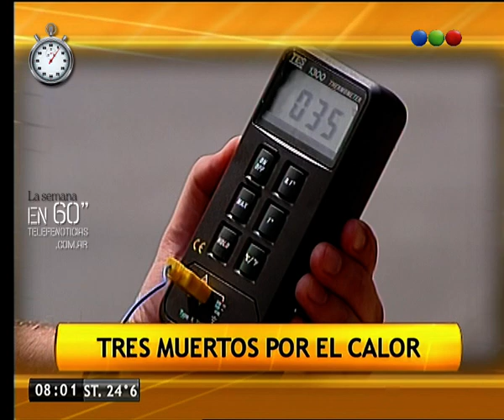La Semana en 60 - Telefe Noticias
Siete días de información resumidos en un minuto. Tres muertos por la ola de calor, siguen los cortes de luz, ataque de palometas en Rosario, asalto y muerte en Nochebuena, el estado de salud de Cacho Castaña y la absolución de los acusados en la causa por coimas en el senado. Seguinos  los viernes a las 21 por Telefe Noticias en YouTube.